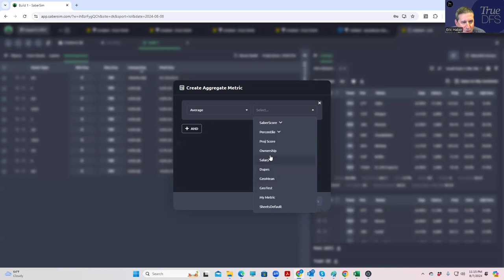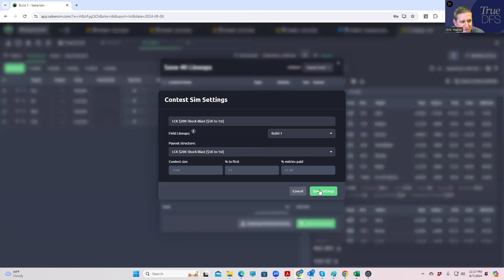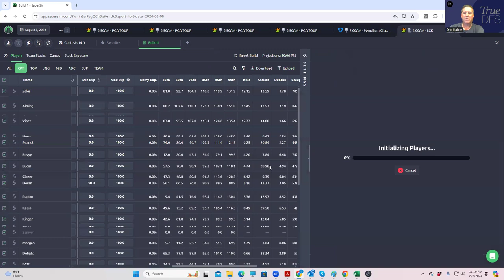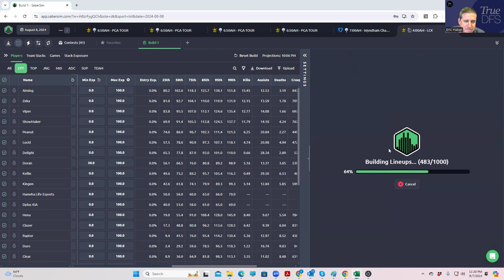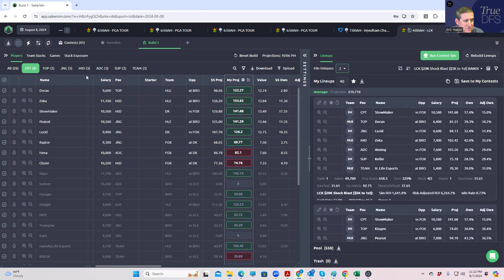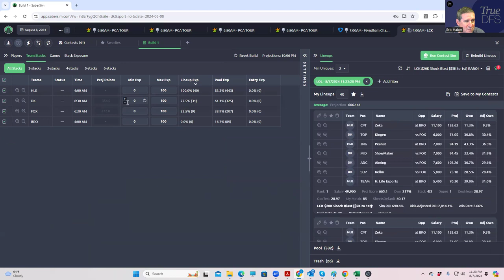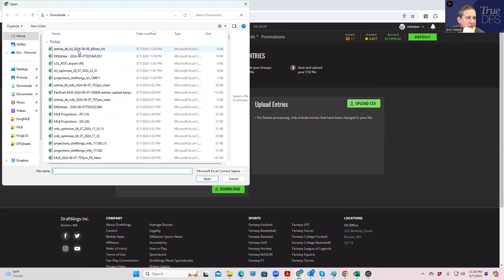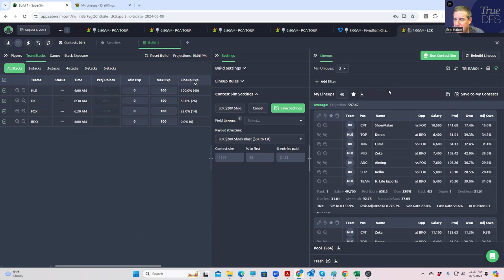LCK LINEUP BUILD---- 8/7/2024